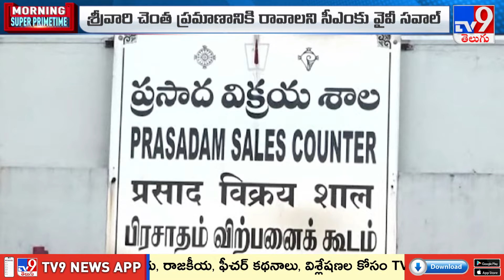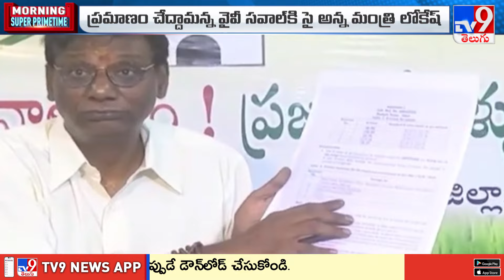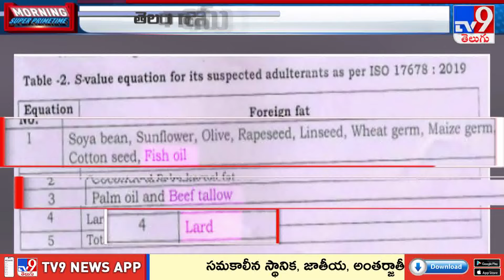తిరుమల లడ్డూ తయారీ పై లడాయి | TDP Vs YCP | TV9